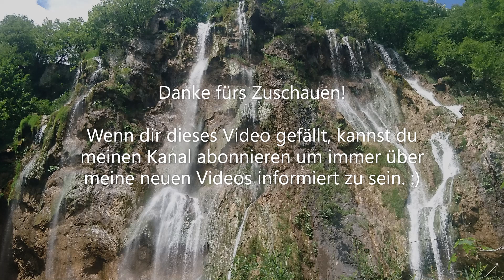Plitvice Lakes Croatia Plitvicer Seen Kroatien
Plitvice lakes are in a national park in the central Croatia. Most of it is in Lika-Senj and part of it is in Karlovac. The natural park is registerd in the UNESCO World Heritage List. It is an amazing beautiful place to visit and it is worth going there at least once in your life. It is like a paradise on earth with its pure nature. We were there in July and enjoyed it a lot.
If you plan to go there, need to wear appropriate clothes and shoes and of course your camera to capture some beautiful landscapes. :)

Plitvicer Seen Kroatien
Die Plitvicer Seen sind in einem National Park in der Mitte Kroatiens. Der größte Teil davon ist in Lika-Senj und ein kleinerer Teil in Karlovac. Der National Park ist in der UNESCO World Heritage Liste registriert. Es ist ein bezaubernd schöner Ort und es ist sicher Wert, mindestens einmal im Leben hinzugehen. Mit seiner puren Natur ist der Park wie ein Paradies auf Erden. Wir waren dort im Juli und haben es sehr genossen.
Du brauchst geeignete Schuhe und Bekleidung, falls du mal hingehen möchtest. Nimm natürlich deine Kamera mit um einige tolle Bilder aufzunehmen. :)

Produced by Sahar and Elmar